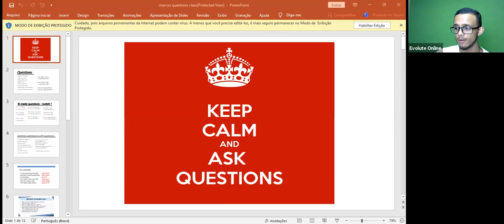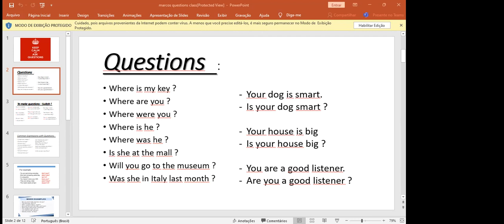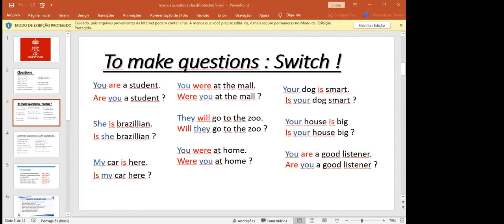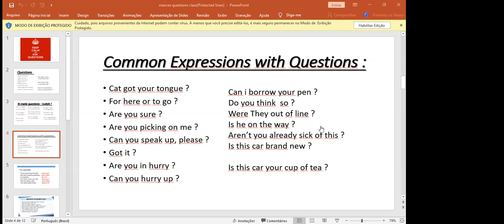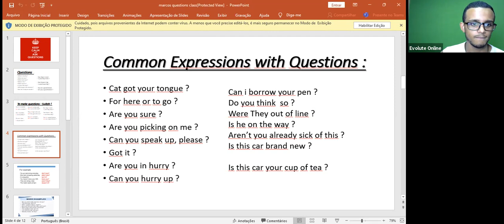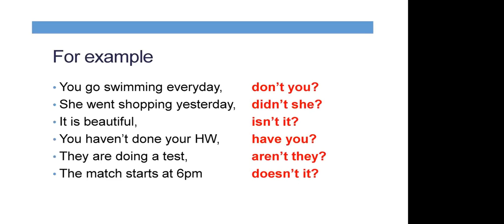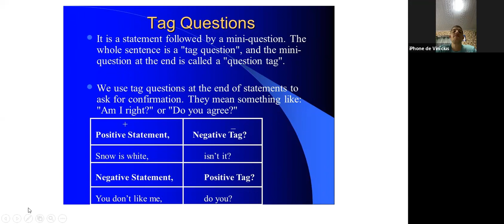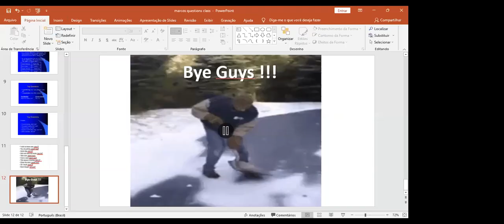Conversation Class - Thusday 08/10/21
Tema: Making Questions